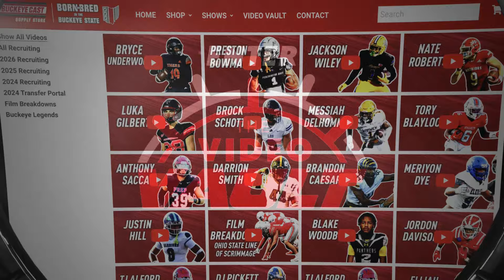Daily Buckeye Blitz: Latest Ohio State Recruiting Updates!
Buckeye Nation! Tune in to The Daily Buckeye Blitz with host Joe Warwick for an exclusive deep dive into the latest recruiting updates. Get the inside track on potential future Buckeyes, key commitments, and emerging prospects making waves in the recruiting scene. What's the latest on Dakorien Moore, David Sanders Jr., and offensive line recruiting? 🏈🔥